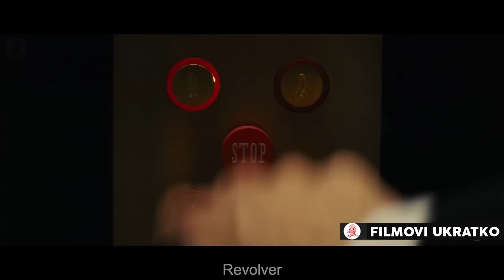7 Godina Koje Je Preoveo U Zatvoru Je Koristio Za Učenje Kvantne Fizike I Shvatio Je Kako Pobjediti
Kockar Jake Green ulazi u igru sa potencijalno smrtonosnim posljedicama.